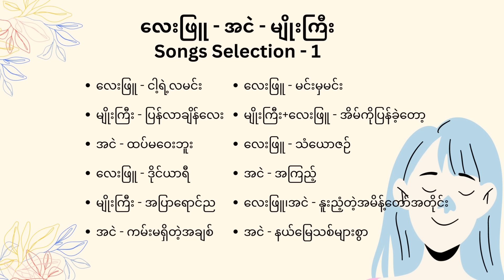လေးဖြူ - အငဲ - မျိုးကြီး Songs Selection - 1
လေးဖြူ - အငဲ - မျိုးကြီး တို့ရဲ့ Selection 1 ပါအားလုံးကြိုက်မယ် မျှော်လင့်ပါတယ် နောက်Selection များလည်းတင်ဆက် ပေးပါမယ်

0:00 - လေးဖြူ - ငါ့ရဲ့လမင်း
4:32 - မျိုးကြီး - ပြန်လာချိန်လေး
8:32 - အငဲ - ထပ်မဝေးဘူး
12:45 - လေးဖြူ - ဒိုင်ယာရီ
16:55 - မျိုးကြီး - အပြာရောင်ည
20:33 - အငဲ - ကမ်းမရှိတဲ့အချစ်
24:12 - လေးဖြူ - မင်းမှမင်း
28:08 - မျိုးကြီး+လေးဖြူ - အိမ်ကိုပြန်ခဲ့တော့
31:31 - လေးဖြူ - သံယောဇဉ်
35:41 - အငဲ - အကြည့်
39:21 - လေးဖြူ၊အငဲ - နူးညံ့တဲ့အမိန့်တော်အတိုင်း
42:54 - အငဲ - နယ်မြေသစ်များစွာ